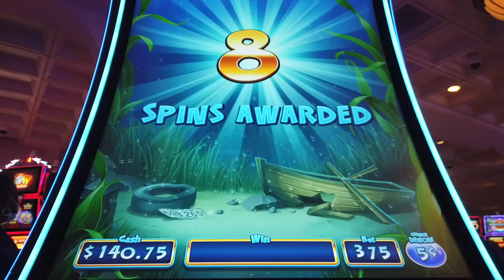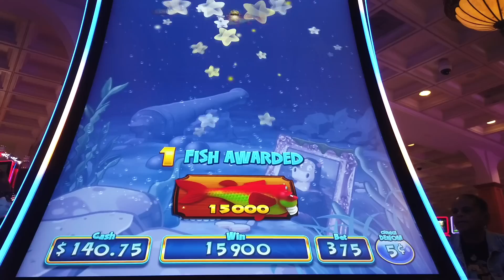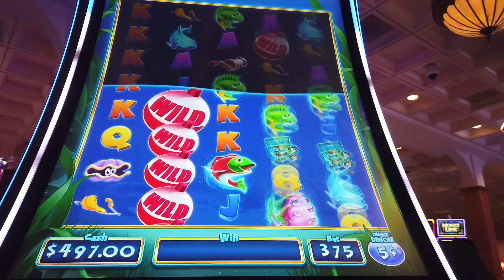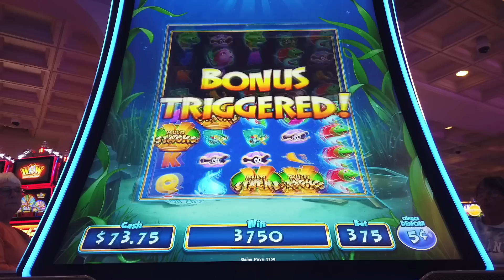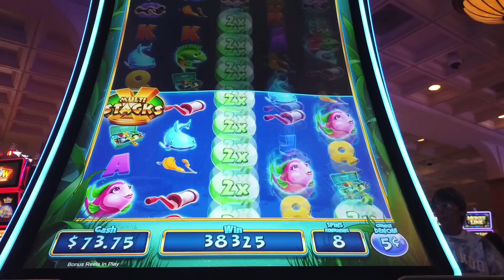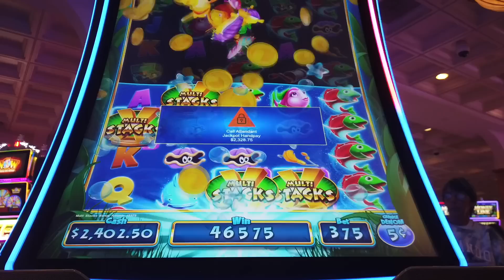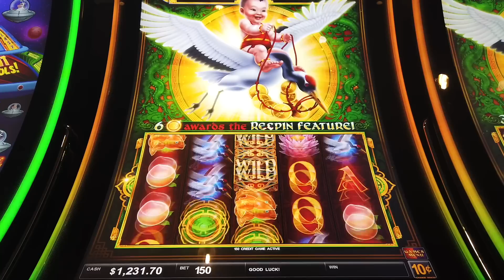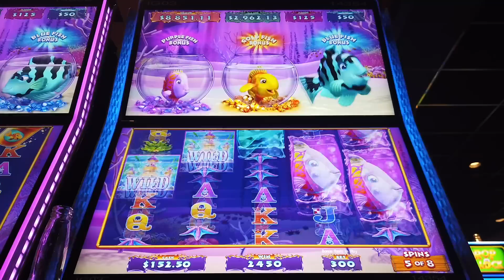🐠🐠🐠25 FREE SPINS! HUGE HANDPAY!🐠🐠🐠